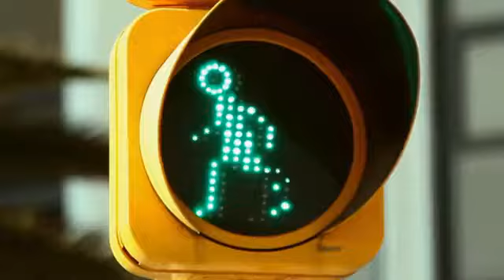Rain International Rain Soul Rain Core Road Less Traveled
Rain International, Rain International Soul, Rain International Testimonies